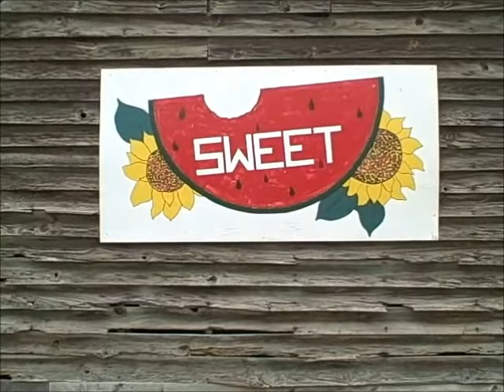- 3 String Guitar - Recored with a Pignose Amplifier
Recorded with a pignose amp and 3 string guitar
or search the net for - Red Dog Guitars